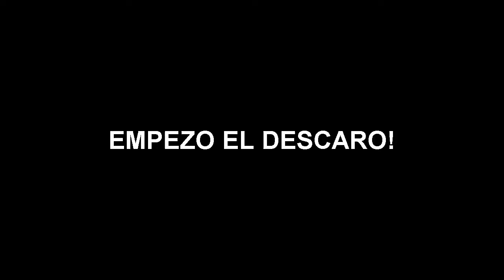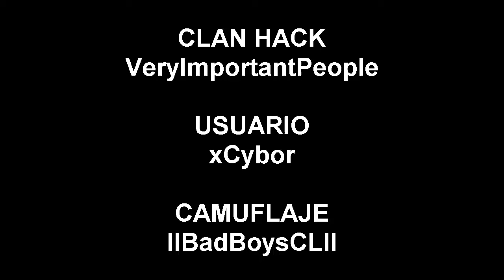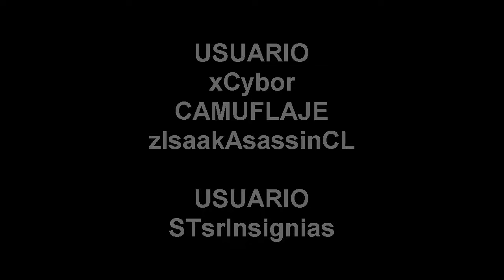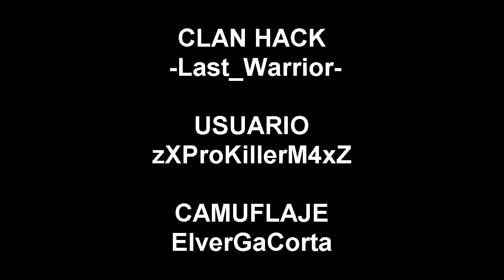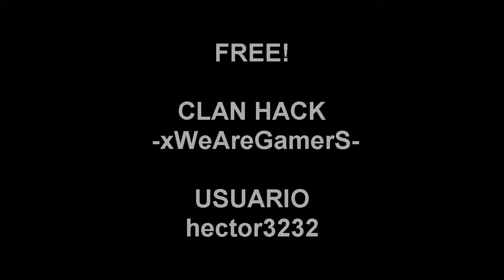CAZANDO HACK | REPORTAR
LINK PARA REPORTAR